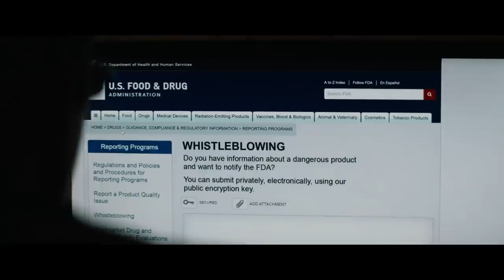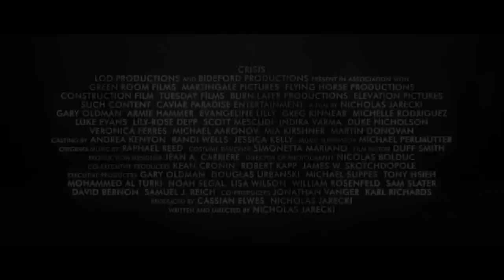CRISIS Official Trailer (2021)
First trailer for Crisis starring Gary Oldman, Kid Cudi, Evangeline Lilly Greg Kinnear, Michelle Rodriguez, Luke Evans, Lily-rose Depp.